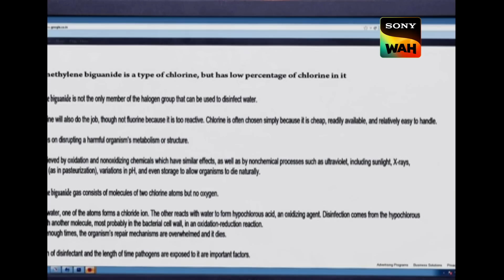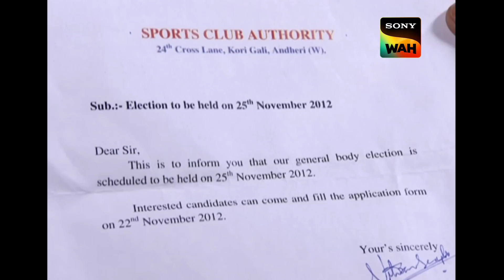क्या Victim का Background Check करने से CID को मिलेगा Clue? | सी.आई.डी | 31 May 2023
CID is meeting an informant when a fire breaks out in a nearby bungalow. They rush to help with rescue efforts. In the bungalow, they find a man who has already died but is able to rescue a girl found trapped inside a cupboard. But a forensic analysis reveals that the man was killed not by the fire but by drowning! The team starts investigating the victim’s background, and find that he was contesting for an election in a sports authority. Watch as CID solve the case.

क्या Victim का Background Check करने से CID को मिलेगा Clue? | CID | सी.आई.डी | 30 May 2023